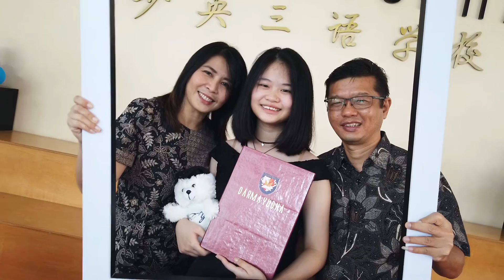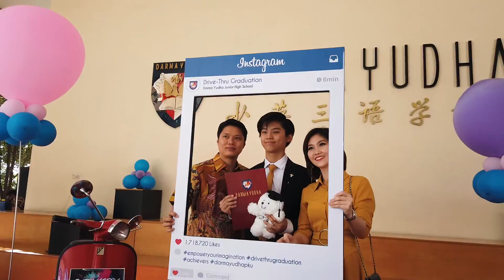Drive Thru Graduation - Darma Yudha Junior High School 2019/2020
Congratulations for all of our students!